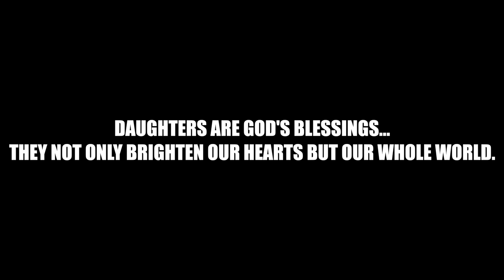Pyari Chori (प्यारी छोरी) || Official Video || Rajen Gajmer 2022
प्यारी छोरी

Daughter"s are God's Blessings...
They not only brighten our heart but our whole world.

Song Written/compose by - Rajen Gajmer
Mix/master/arrange by - Prasan Pariyar & Nabin Sunar
Mint studio
Video/edit- ruben bhujel
Video Cast- family
Poster design- Arun j kurumbang (Levi Studio)